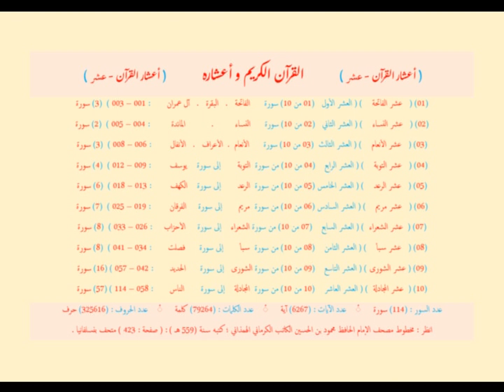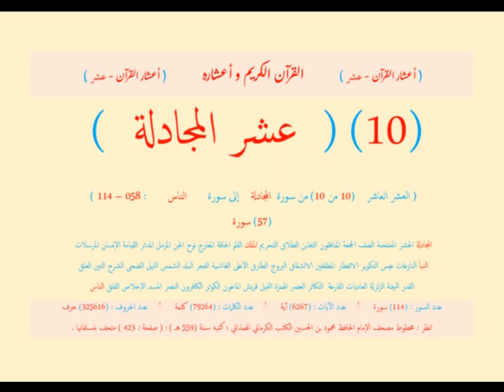قرآن - 10 عشر قرآن (00 - 10) - مقدمة في أعشار القرآن الكريم